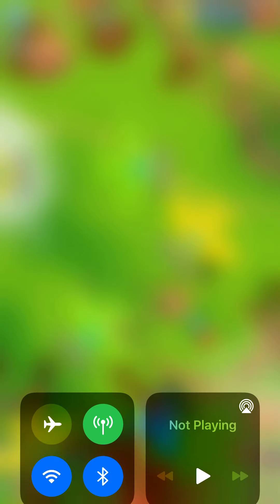Lead Bloons Attacked me - Ep3